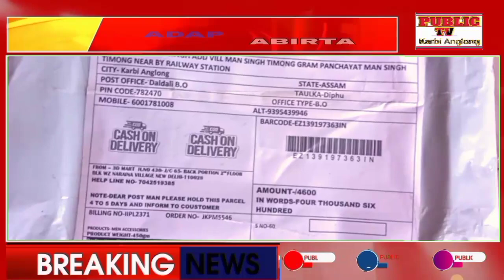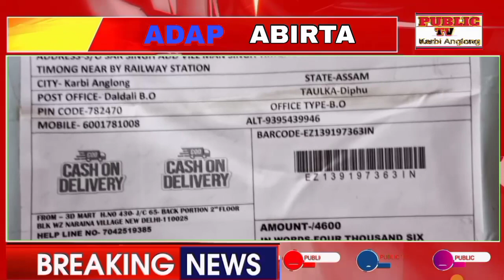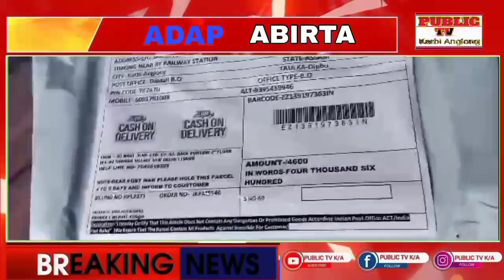Adap Abirta||Karbi Morning News||25-06-2023||Public Tv Karbi Anglong||Sodak Dak Abirta